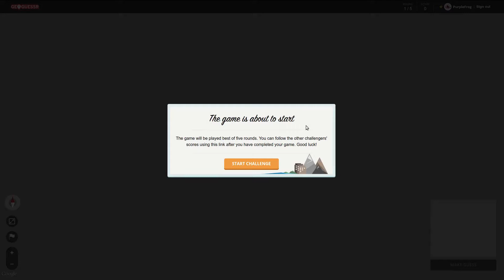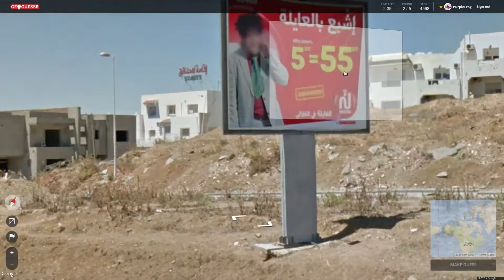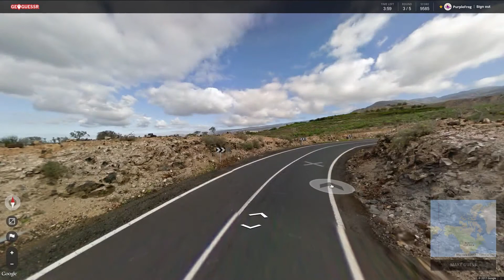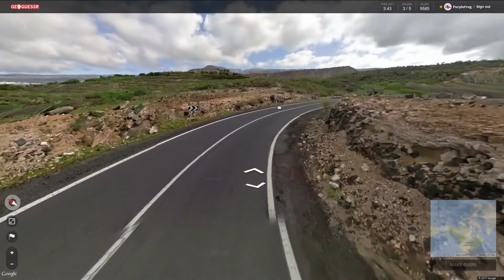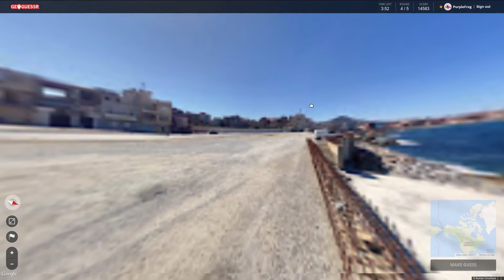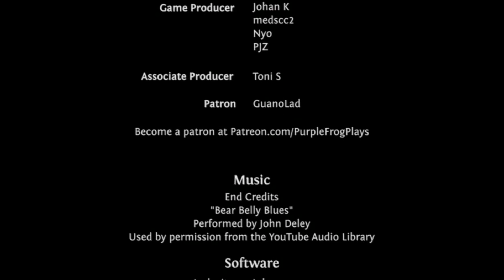Beach Life: African Excursions #34, GeoGuessr Season 3 Let's Play Ep #273